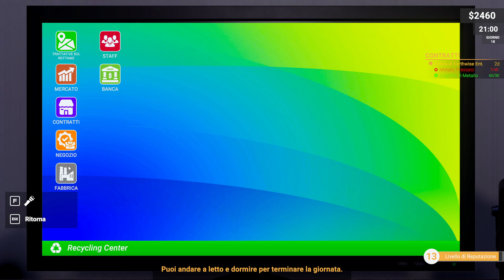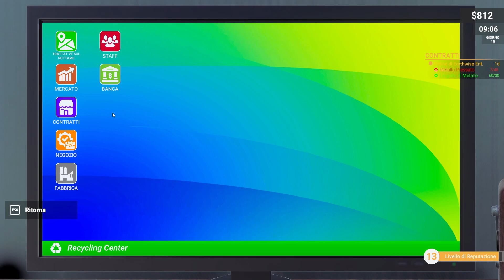Recycling Center Simulator - Gameplay ITA - Let's Play #13 - Nuovo camion per la spazzatura